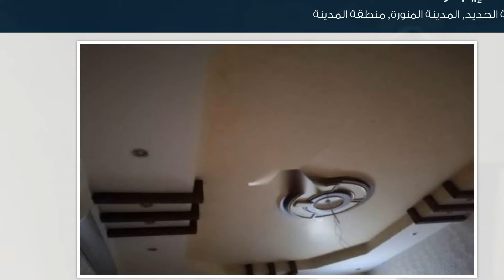شقة للإيجار في شارع عروة بن عوف بن عبيد, حي السكة الحديد, مدينة المدينة المنورة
تفاصيل العرض:-

رقم: 2267795

ميزات:-

3 الغرف, 1 غرف أخرى, 2 عدد دورات المياه, 1 رقم الدور, سكني, تجاري, صالة